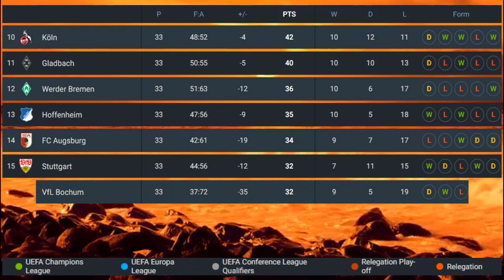Bundesliga Tabelle aktuell 2022-2023 / Bundesliga Table Today 2022-2023 | Sonntag 21.05.2023